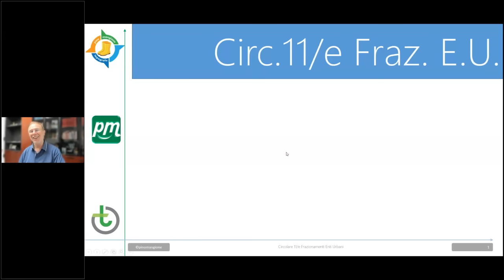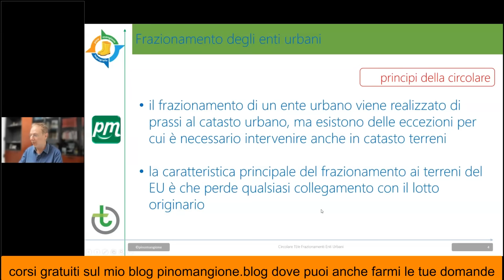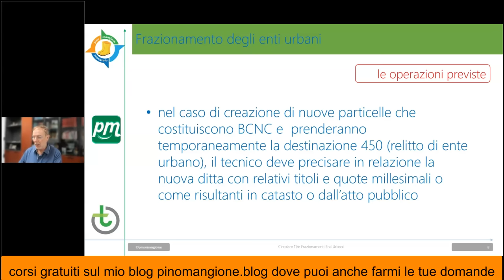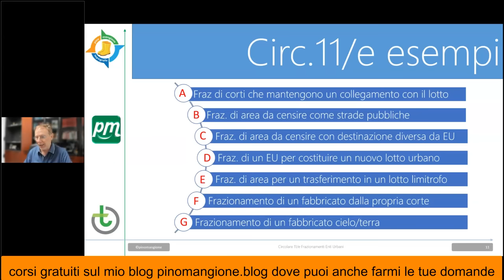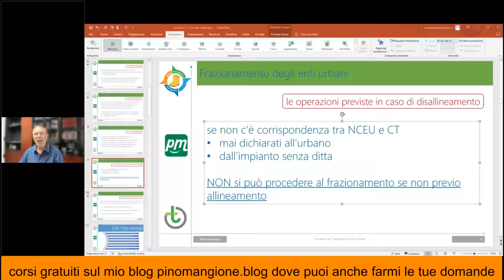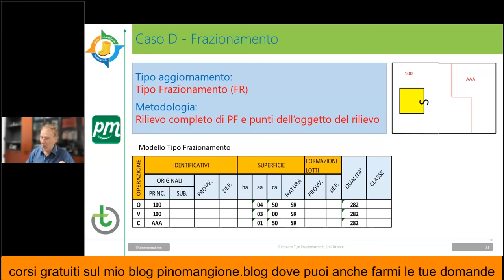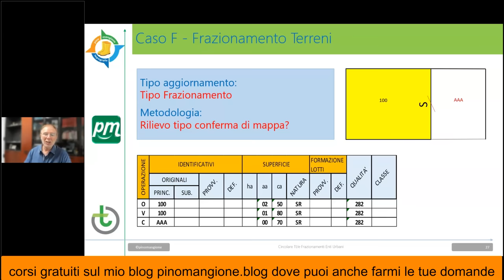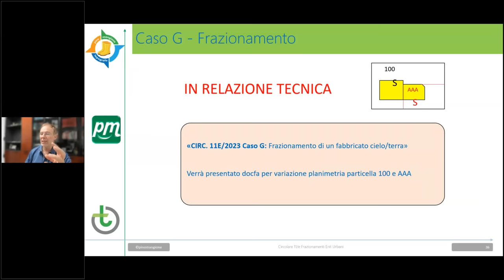Pregeo e Circolare 11e per frazionamento aree urbane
pinomangione presenta le novità della circolare 11/e 2023 per il frazionamento delle aree urbane.
Un corso molto pratico per non incorrere in ospensioni.